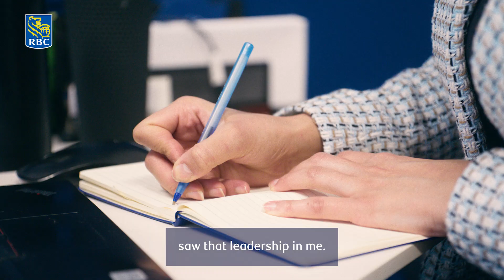Roza's Career Journey (Full) - Make it Yours at RBC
In 12 years, Roza's leadership qualities took her from a Customer Service Agent at the Advice Centre to Community Manager, to now a Regional Enablement Coach. At RBC, the possibilities are endless.